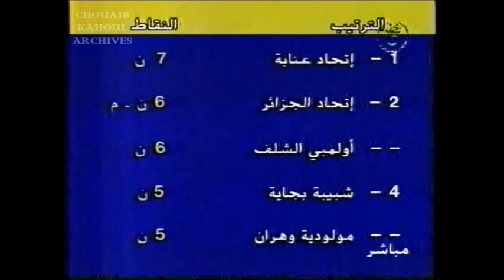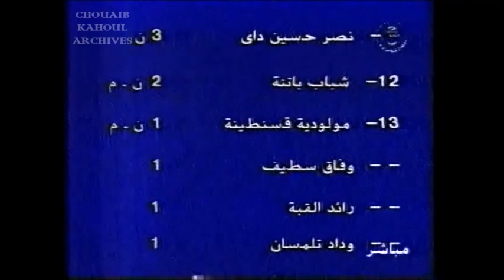الجولة 3 من بطولة الجزائر موسم 2003/2002